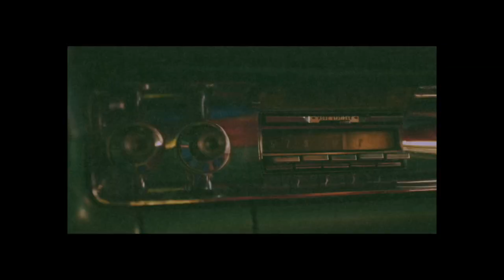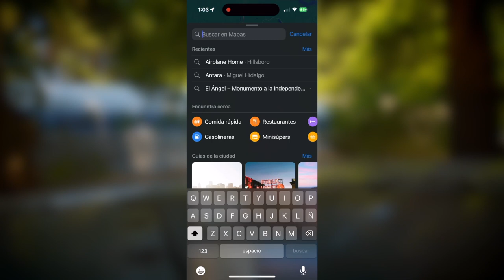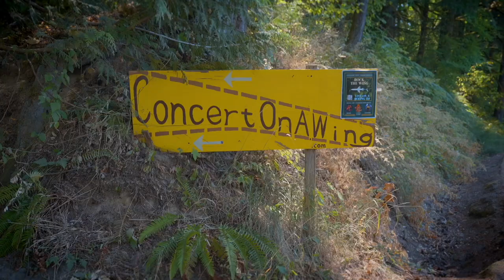¡LLEVA 30 AÑOS VIVIENDO SOLO EN UN AVIÓN EN MEDIO DEL BOSQUE! 😳 (y LO VISITÉ) 😱- Beto Pasillas